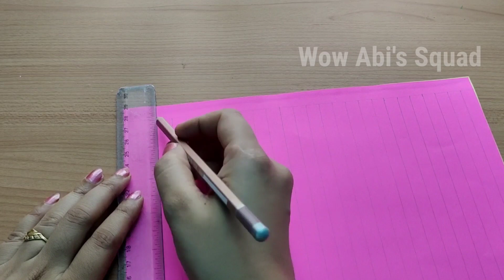Diwali Paper Lantern Making | How to make lamp with paper | Easy Paper Craft For Kids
In this video I will show you how to make easy paper Lantern making for diwali decorations. l hope you will make this for diwali...This simple paper Lantern gives a beautiful look.